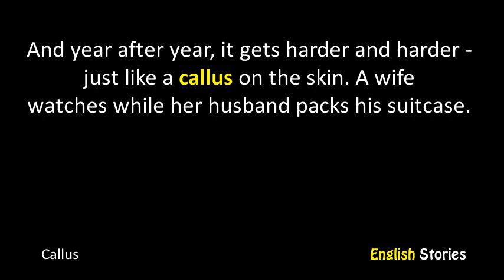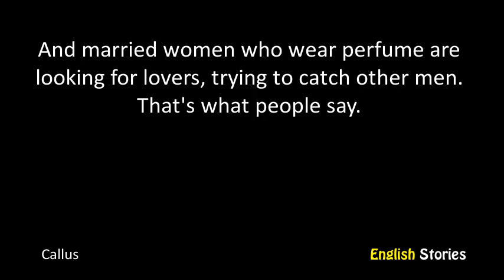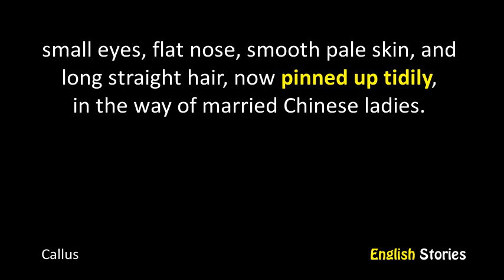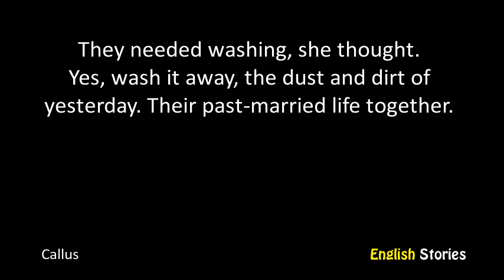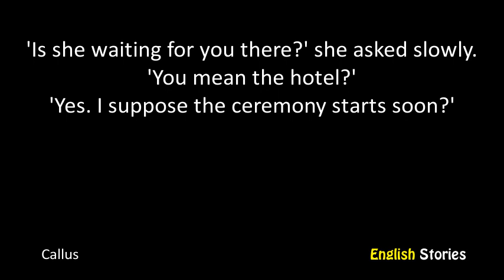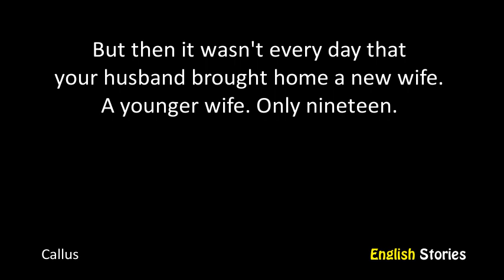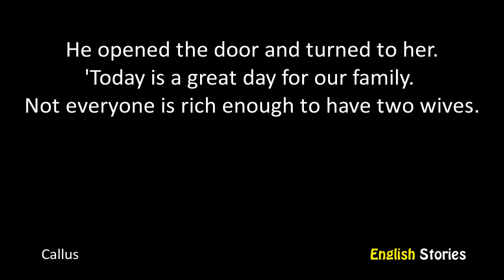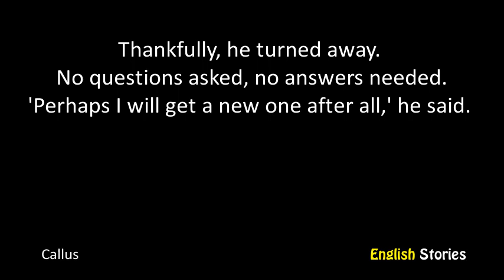Callus by Janet Tay Hui Ching - A2 - English Stories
Level: A2 Elementary
Title: Callus
Author: Janet Tay Hui Ching
Accent: British English